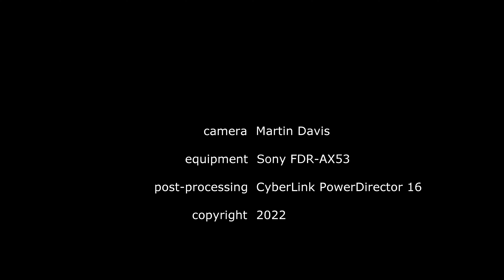Lanzarote: the house in Las Breñas (4K)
March 2022, mainly inside